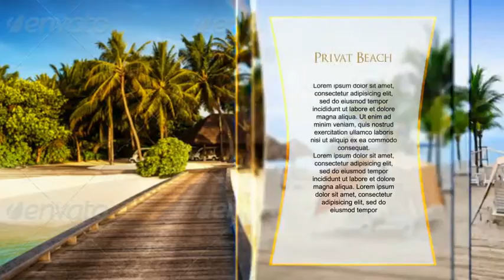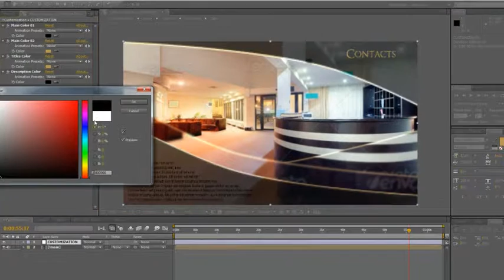Resort And Hotel Promo (After Effects template)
Full HD 1920×1080 and HD 1280×720 resolutions, 25 fps
10 text holders
15 placeholder for images/video
2 placeholder for logo
01:04 duration
Easy to customize
Fast Rendering